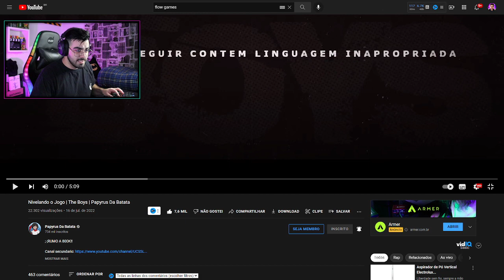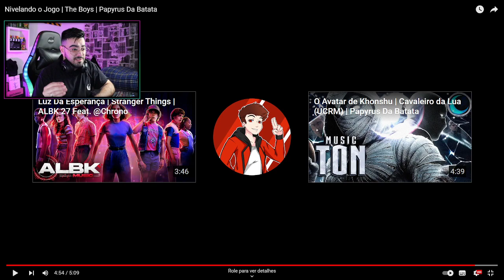NERD REACT - Nivelando o Jogo | The Boys | Papyrus Da Batata